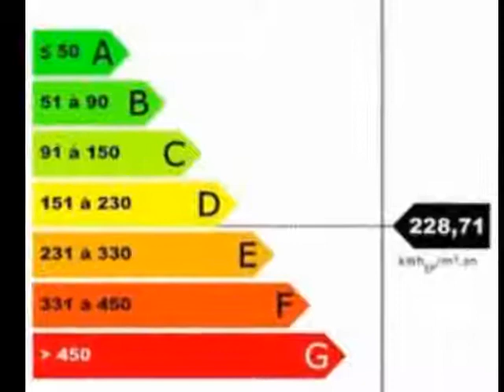French Property For Sale in Languedoc-Roussillon Aude 11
French Property For Sale in Languedoc-Roussillon, Aude 11, France - FULL DESCRIPTION BELOW

+ REF#2727622
+Languedoc-Roussillon
+Aude 11
+194400 EUR
+House
+with views

Beautiful village on the banks of the Canal du Midi with amenities including 2 restaurants and a general store, 15 minutes to Narbonne, 25 minutes to beaches and 45 minutes to airports at Carcassonne, Beziers and Perpignan.

Charming village house, sympathetically restored, situated in quiet corner in the centre of the village with parking only 30 metres away, offering approximately 117 m2 of habitable space comprising 3 bedrooms, 2 bathrooms, an attached, independent 1 bedroom house, and 2 terraces with views over the countryside and the village.

Main house

Ground = Entrance onto kitchen/diner of 16.92 m2 with (lower units, cooker, oven and fridge freezer) + dining room/bedroom of 12.69 m2 + bathroom of 8.82 m2 (bath, wash hand basin and WC).

1st = Stone staircase to living room of 21 m2 with log burning stove, satellite TV point and door to terrace + bedroom of 8.1 m2 + shower room of 3.36 m2 (shower, wash hand basin and WC).

2nd = Bedroom of 13.8m2 with door to terrace.

Little house

Ground = Living room of 13.94 m2 with kitchenette and fireplace and TV point

1st = Bedroom of 13.94 m2 with shower room (shower, wash hand basin and WC)

Exterior = Terrace of 11.31 m2 with views over the village + terrace of 10.12 m2 with views over the Canal and surrounding countryside to Canigou on the horizon.

General = Electric radiators throughout + annual land tax of 1033 Euros + all furniture included in the sale.

Price = 194.400 Euros (Charming village house with 2 terraces in a pretty canalside village)